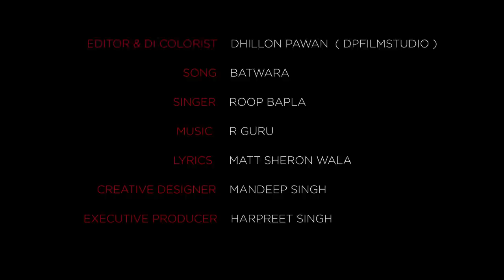Batwara | Official Music Video | Roop Bapla | Songs 2018 | Jass Records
Title  | Batwara
Singer | Roop Bapla
Singer contact India :- 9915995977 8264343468 &  Canada :- 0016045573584
Lyrics | Matt Sheron Wala
Music |R Guru
Video By | Creative Crew
Project By | Jatinder Dhaliwal
Director  | Sony Thulewal & Naveen Jethi
Editor | Dhillon Pawan
Photography |  Mandeep Singh
Poster Design By | RS. Sahil

Special Thanks - Mintu Raikot,Ninder Ghuganivi , Dalwinder Bapla , Gurjit Bapla , Nirmal Bapla

     Uninor Mobile subscribers sms UT 10458347 to 52211 or sms ACT UT (10458347 ) to 543215